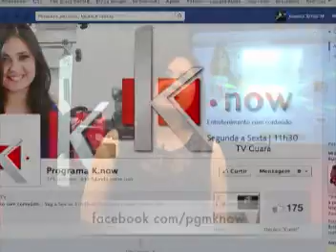KNOW - 2 de abril de 2013